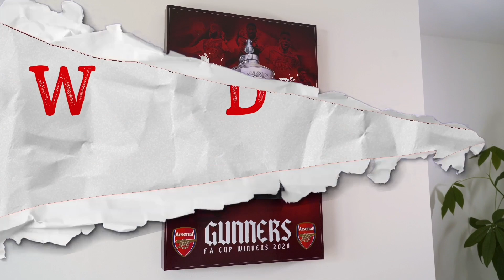Emiliano Martinez AIMS £20million Arsenal FC TRANSFER DIG! | Willian OPENS UP on £19million EXIT!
Willian OPENS UP on £19million Arsenal FC TRANSFER EXIT! as Corinthians Transfer News | Emiliano Martinez AIMS £20million Arsenal FC TRANSFER DIG! as Aston FC Transfer News | Arsenal Transfers News Now | Arsenal News Transfer Today Now | Arsenal Signing Today | Arsenal Signing This Summer | Arsenal News Today | Arsenal Transfer News | Arsenal News Now | Aston Villa Transfer News | Corinthians FC Transfer News | São Paulo FC Transfer News | Aston Villa FC Transfer News Today | Olympique Lyonnais Transfer News | Sport Club Corinthians Paulista transfer news | AFC Ajax Transfer News Today | Real Madrid CF Transfer News | RB Leipzig Transfer News | Juventus FC Transfer News| Arsenal News | Arsenal News Transfer

In Arsenal transfer targets today live I talk Emiliano Martinez arsenal transfer news daily, Willian Borges arsenal transfer rumours, Aston Villa News Now, Aston Villa FC News, AFC Ajax News, Corinthians News, Juventus FC News, Corinthians FC News, Sport Club Corinthians Paulista News, RB Leipzig News, São Paulo FC news, Olympique Lyonnais News, Real Madrid CF News!

I talk Willian Borges £40m transfer, cfd trading Willian Borges arsenal transfer ecommerce, Arsenal's life insurance quotes, life insurance Willian Borges transfer market, Arsenal health insurance, Willian Borges transfer. Willian Borges arsenal transfer window private healthcare, If Arsenal income protection insurance. Willian Borges arsenal transfers news, professional indemnity insurance, Willian Borges transfer to Arsenal. Mikel Arteta Edu sign Willian Borges, £50m, Willian Borges key, Willian Borges transfer to Arsenal, business insurance Arsenal can Willian Borges's contract, public liability insurance, Willian Borges. Willian Borges arsenal, Willian Borges arsenal transfer

I talk Emiliano Martinez arsenal news transfer today now Emiliano Martinez arsenal fc news, debt consolidation loan Emiliano Martinez transfer market, Arsenal legal and general life insurance, Emiliano Martinez arsenal fc transfer news today live, Aston Villa transfer news. Emiliano Martinez arsenal latest news, debt consolidation latest Emiliano Martinez arsenal latest news live, Aston FC transfer, equity release, Emiliano Martinez arsenal latest news live now to Arsenal cfds, Aston FC news now. Mikel Arteta Edu sign Emiliano Martinez, £50m, Emiliano Martinez, Emiliano Martinez transfer to Arsenal trading Emiliano Martinez website hosting Emiliano Martinez arsenal, Emiliano Martinez arsenal transfer

Willian OPENS UP on £19million Arsenal FC TRANSFER EXIT! as Corinthians Transfer News | Emiliano Martinez AIMS £20million Arsenal FC TRANSFER DIG!